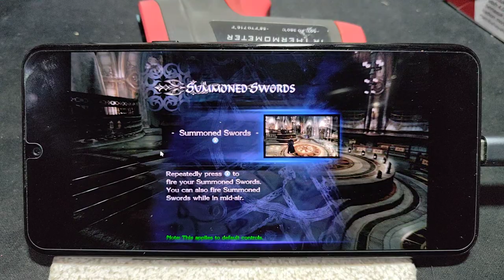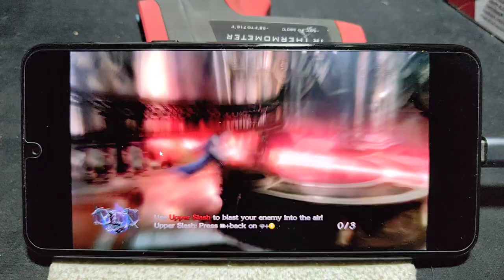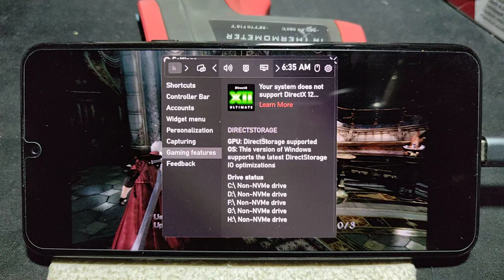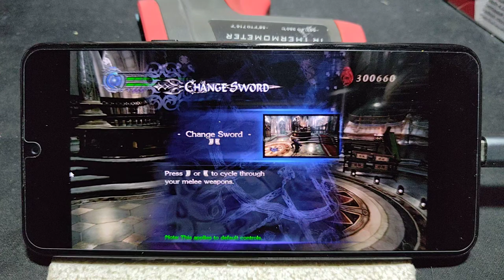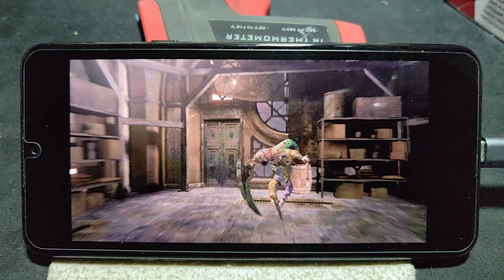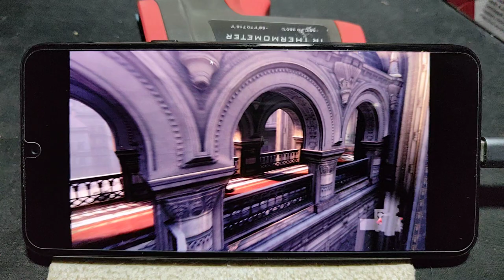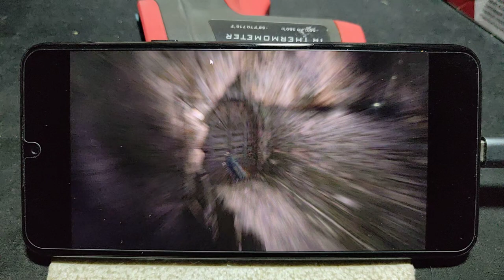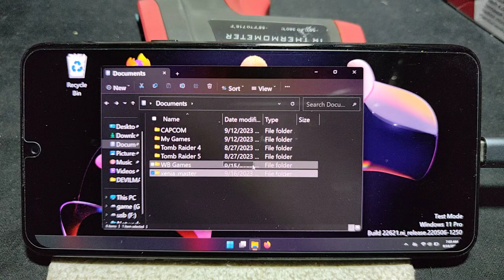DEVIL MAY CRY 4 Special Edition on LG G8X ThinQ SD 855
Device info
LG G8X = SD 855 = 6/128gb
dual boot = Windows 11 pro arm 64 and android 12